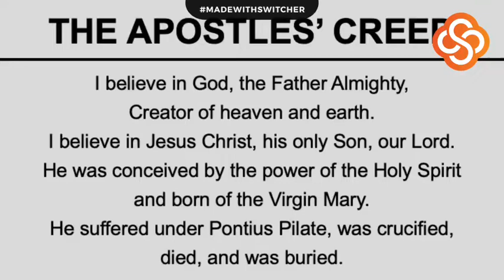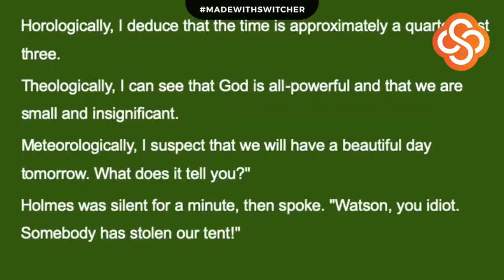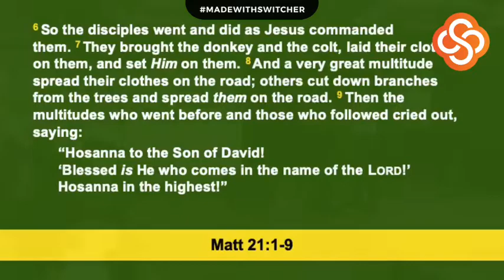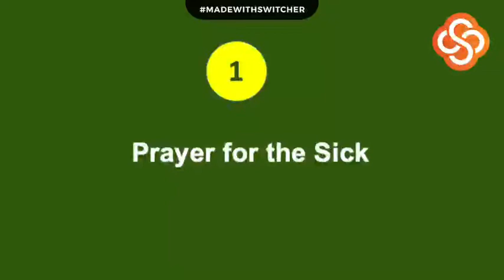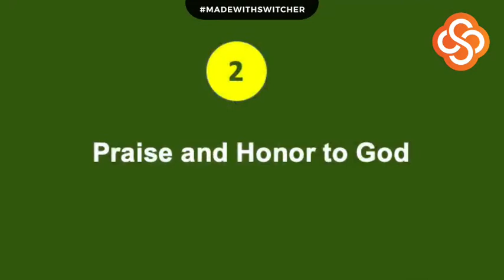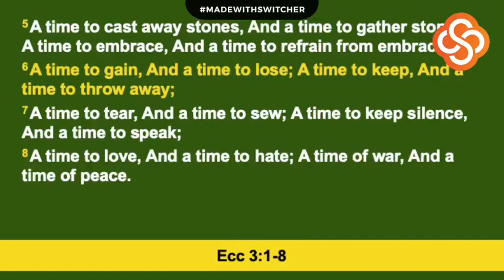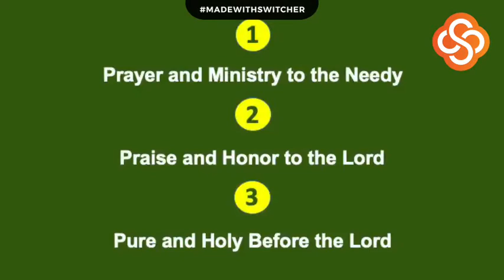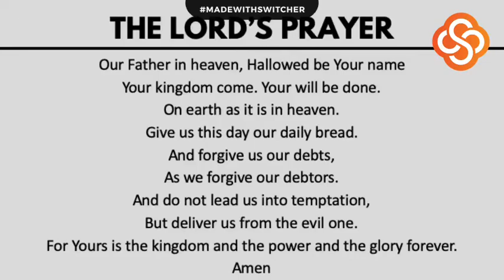Matthew 21 | Christ Gospel Fellowship | Pastor Tan Ye Peng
Sermon title: Lord, Save Us

Looking for a church? Join us at Christ Gospel Fellowship:
📖 Learn the Word with us
💚 Love God in His entirety
😇 Live in peace restored

Saturday services:
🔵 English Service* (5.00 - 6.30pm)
🔵 华文聚会* (星期六 下午三点至四点)
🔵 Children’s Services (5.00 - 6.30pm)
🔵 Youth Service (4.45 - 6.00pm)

All information is accurate at the time of publishing.